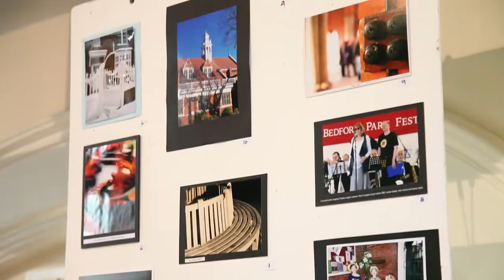The Bedford Park Festival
The Bedford Park Festival in Chiswick is one of London's best arts and community events, attracting thousands of people from the local area and further afield. It raises money for local charities and the work of St Michael and All Angels Church, with the support of the community and dozens of local businesses.

There really is something for everyone - whether you are interested in art, photography, music, film, poetry, talks, walks or children’s and community events.